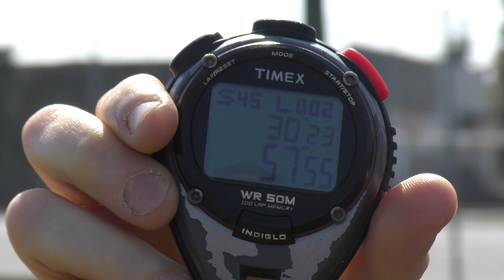Piccioli Ugo a 50 anni corre i 400 in 57''55 dopo 5 anni di inattività il 23/03/2019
l mio test sui 400: un incredibile 57"55 dopo quasi 5 anni di inattività, un solo mese di allenamento, scarpe non chiodate e...50 anni di età 😉 Sono felicissimo ed esterefatto della prestazione crononetrica. 400 metri di pura emozione dedicati al mitico Charlie Guerini, Forza Charlie :-)